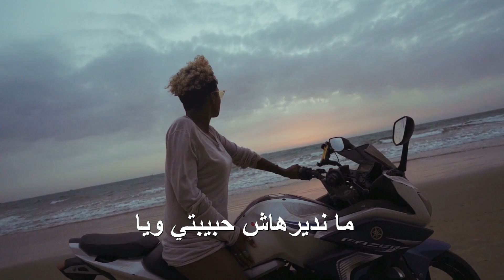CHEB HASNI REMIX 2024 - BAIDA MON AMOUR الشاب حسني - البيضة مون آموغ REGGAE MIX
listen in podcast all Cheb Hasni songs reggae mix

listen in podcast all Cheb Hasni songs in Rap / Trap / Drill / Gfunk
ستجدون في هذا الرابط جميع اغاني الشاب حسني معادة التوزيع على ايقاعات الراب و التراب والدريل

Listen this podcast :  all Cheb hasni song in karaoke version
ستجدون في هذا الرابط جميع اغاني الشاب حسني معادة التوزيع بالكلمات مكتوبة "كاريوكي" اظغط على الرابط

PROD BY : DJ BLACKO

*  Digital Music Stores: يمكمنكم ايضا سماع جميع الاغاني على المنصات الموسيقية العالمية

AMAZON MUSIC

THIS IS CHEB HASNI REMIX
cheb hasni
dj blacko
cheb hasni remix 2023
cheb hasni remix dj
cheb hasni remix reggae
cheb hasni reggae
cheb hasni dj blacko
cheb hasni trap
cheb hasni rap
cheb hasni drill
الشاب حسني ريمكس
الشاب حسني ريمكس جديد
شاب حسني ريمكس
 اغاني شاب حسني ريمكس
الشاب حسني توزيع جديد
 اغاني شاب حسني توزيع جديد
توزيع الشاب حسني
 اغاني الشاب حسني ريمكس
rai remix